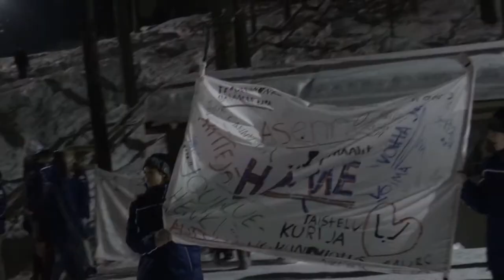Pohjola-leiri 2013: Avajaiset Ilkan Kurussa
1999-ikäluokan Pohjola-leirin avajaisia vietettiin perinteisesti Ilkan Kurussa.